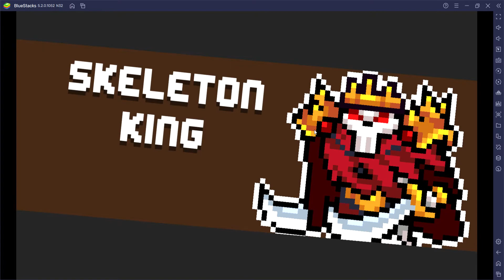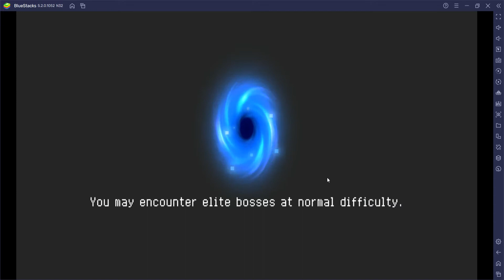Can 20 missle miners beat Soul Knight badass mode?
Team missle